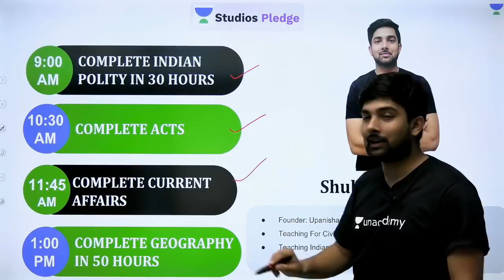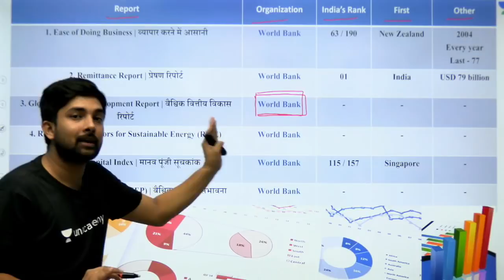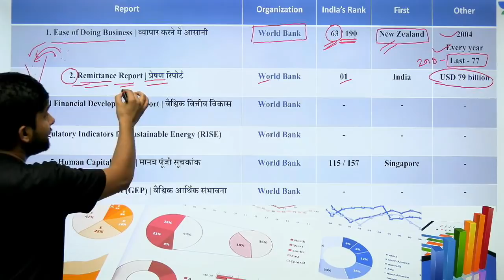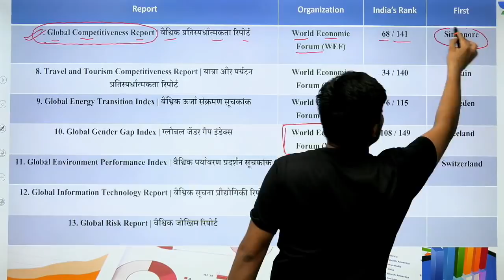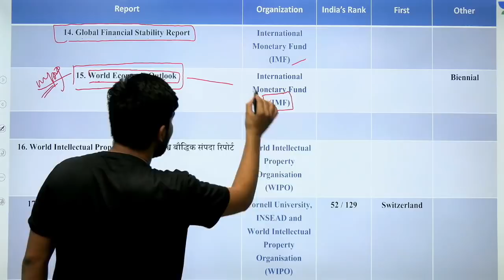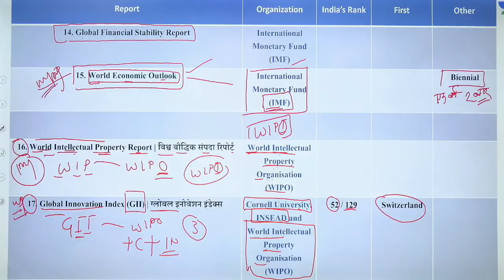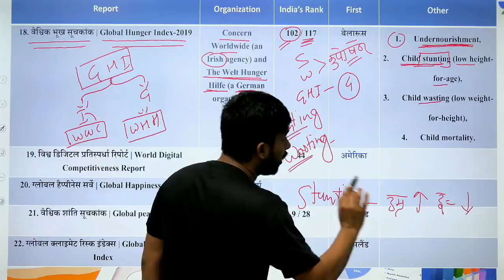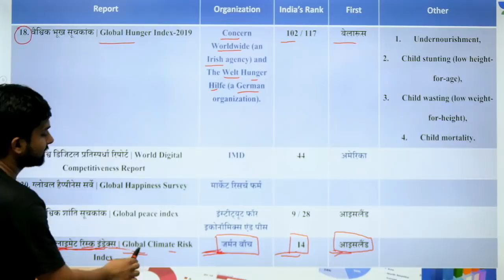Sunday Special: Important Reports Part-1 | MPPSC PRE | Shubham Gupta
Shubham Gupta and more top educators are teaching live on Unacademy Plus.

This session starts with a discussion on Important Reports Part-1. It is very important for MPPSC. In this lesson, Shubham Gupta shares his various preparation strategy along with examples which will help you to crack the exam.

1.Important Reports Part-1

Unacademy Plus Subscription Benefits:

1. Learn from your favorite Educator
2. Dedicated DOUBT sessions
3. One Subscription, Unlimited Access
4. Real-time interaction with Educators
5. You can ask doubts in live classes
6. Limited students
7. Download the videos & watch offline